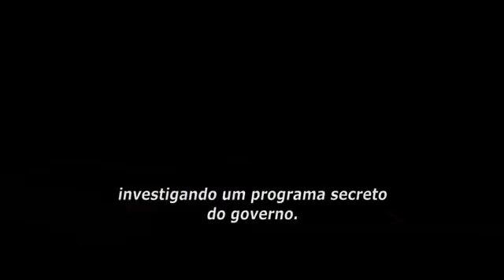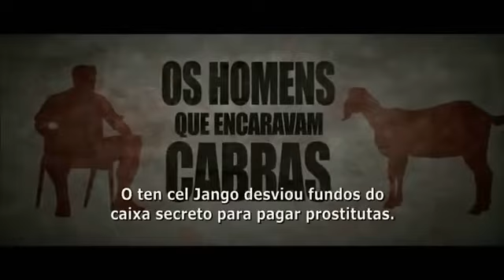OS HOMENS QUE ENCARAVAM CABRAS TRAILER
SINOPSE
Bob Wilton (Ewan McGregor) é um jornalista que foi abandonado por sua esposa, Debora (Rebecca Mader). Para se recuperar do divórcio, ele aceita a tarefa de cobrir a guerra no Iraque. Ele permanece em um hotel no Kuwait, já que não consegue autorização para entrar no Iraque. Um dia, no bar do hotel, Bob conhece Lyn Cassady (George Clooney), que diz ser um vendedor. Ao saber seu nome Bob logo se lembra de uma entrevista que fez, meses antes, com Gus Lacey (Stephen Root). Gus dizia que conseguia matar animais apenas com o poder da mente, ao encará-lo. Ele ganhou esta habilidade ao integrar um setor especial do exército americano dedicado a estudos psíquicos, liderado por Bill Django (Jeff Bridges) e que tinha Cassady como seu principal pupilo. Bob conta o que sabe a Cassady, que lhe confirma a história. Ele na verdade está no Kuwait em uma missão secreta e precisa entrar escondido no Iraque. Animado com o furo, Bob o convence a ir junto. É o início de uma trajetória que fará com que Bob conheça melhor o Exército de Terra Nova e os poderes de seus integrantes.